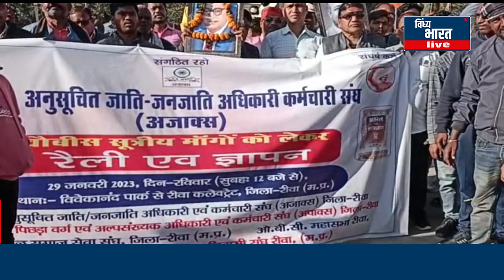अनुसूचित जाति जनजाति अधिकारी कर्मचारी संघ के द्वारा 24 सूत्री मांगों को लेकर ज्ञापन सौंपा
vindhya bharat live अनुसूचित जाति जनजाति अधिकारी कर्मचारी संघ के द्वारा रैली निकालकर ज्ञापन सौंपा गया,पहले विवेकानंद पार्क में एकत्र होकर चर्चा की गई इसके बाद कलेक्ट्रेट कार्यालय पहुंचे और पदाधिकारियों ने ज्ञापन दिया, ज्ञापन देते हुए बताया गया है कि उनकी 24 सूत्री मांगे हैं जिनमें आउटसोर्सिंग प्रथा बंद करने से लेकर विद्यार्थियों की छात्रवृत्ति ,पदोन्नति में आरक्षण, जिन उद्योगों में शासन द्वारा सब्सिडी दी जा रही है उनमें आरक्षण अधिनियम 1994 लागू करने जैसी अन्य मांगे सामिल है